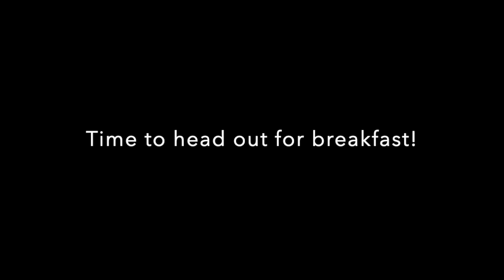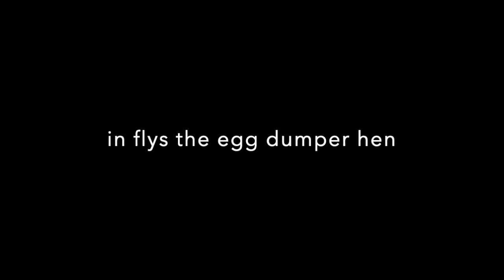The Dumper Wood Duck Hen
Nest box battles in my wood duck nest box. I've had a dumper hen laying eggs when the origianl hen leaves